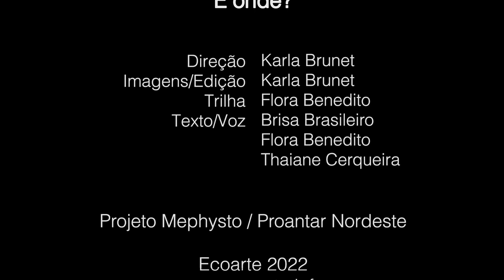E onde?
A obra E onde? foi confeccionado pelo grupo Ecoarte, tendo como suas autoras, a coordenadora Karla Brunet, e as bolsistas Brisa Brasileiro, Flora Benedito e Thaiane Cerqueira. E onde? foi selecionado para participar do “Festival Internacional Zonas de Compensação 9.0 – Novas Realidades: territórios virtuais e outras marginalidades”, organizada pelo Grupo de Pesquisa GIIP – Grupo Internacional e Interinstitucional de Pesquisa entre ARTE, CIÊNCIA E TECNOLOGIA, Instituto de Artes, UNESP – SP, que pode ser acessado através do

E onde? é um curta desenvolvido a partir de imagens realizadas em uma expedição de 60 dias à Antártica. Na obra de arte, as imagens e sons tem aspecto destorcido, procurando causar incomodo no telespectador, junto a mensagem que o curta promove. Neste trabalho audiovisual de cinco minutos, imagens, animações de dados, sons e vozes são mixados. Retratando a frieza da Antártica junto a uma crítica ao caos climático que vivemos, o texto narrativo apresenta um futuro distópico mediante a ação interrupta do homem na natureza. Brincando com o nome do festival, zonas de compensação, surge o nome do curta, E onde? A maneira em que foi realizada a obra permite que se pense sobre a duração dos espaços de tempo, fazendo com que possamos refletir até quando os espaços naturais persistirão. Enquanto poderosos e tantos outros compactuam com a extinção, com o desmatamento, o genocídio, pagando para “compensar” pequenas áreas verdes, percebemos consequências até na Antártica. E onde? é uma crítica ao modo de vida da humanidade atual, e procura alertar sobre os perigos de nossas próprias escolhas. Onde será que isso vai dar?